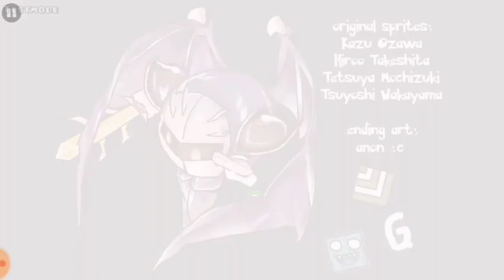Geometry Dash - Halberd verification video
huge HUGE thanks to th31 for letting me decorate his fantastic gameplay. i've always been a sucker for game recreations and to have full creative control over a layout made by one of my favorite creators, it was basically a dream come true
ID: 63377357

i take no credit for the song used in this video. it's Meta Knight's Revenge arranged by Noriyuki Iwadare

attempts: 23704